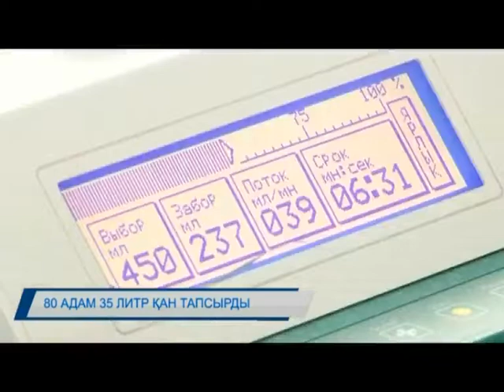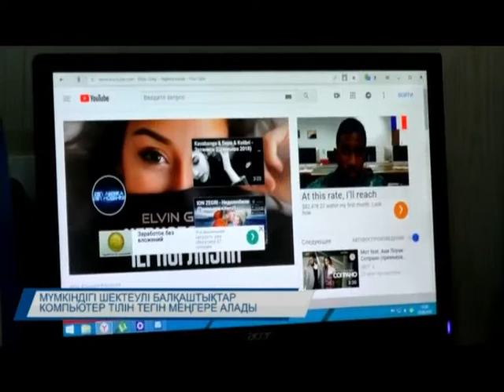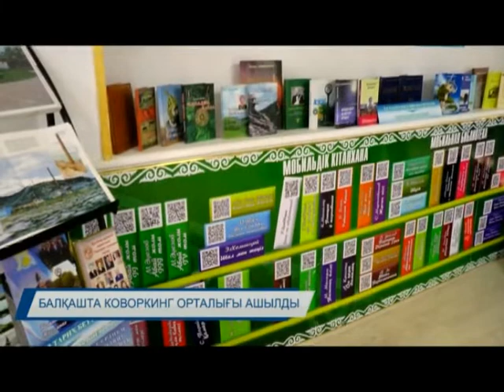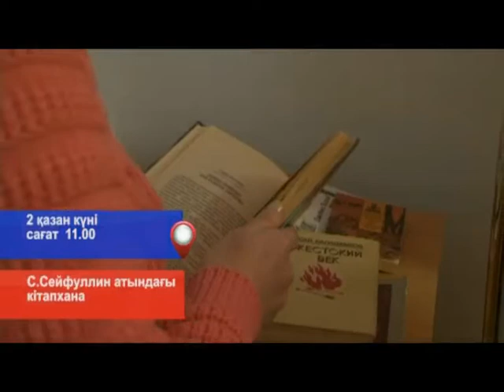Балқаш жаңалықтары 28.09.2018